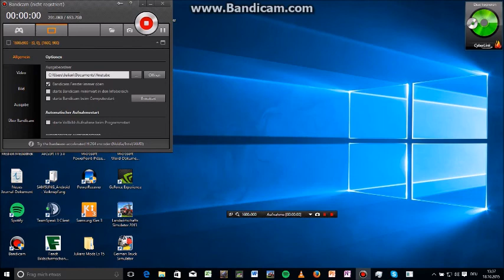Best of Gerstenernte